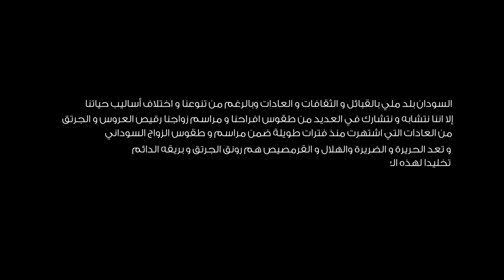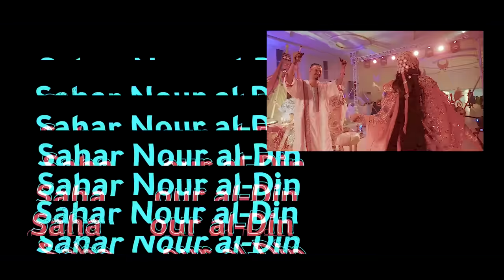Taha Suliman - Lilat Algirtig [Official Music Video] (2022) طه سليمان - ليلة الجرتق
القناة الرسمية للفنان السوداني طه سليمان
أغاني و كليبات الفنان طه سليمان جديدة  اشترك في القناة ليصلك كل ما هو جديد و أحدث الكليبات و الحفلات و السهرات و البرامج و المسلسلات ... لا تنسو " الأشتراك " وتفعل " الجرس " 🔔  ليصلك الجديد و الحصري .
© TAHA SULIMAN OFFICIAL YOUTUBE CHANNEL ©

من اشهر اغاني الفنان طه سليمان
( بسحروك - وحشاني - سائلين عليك - اتوهجي - انا و حبيبي - ما شفتوها - جناي البريدو - دايرك براك في كلمتين - ملكة كونك - ست الفريق - اشتقت ليك ) .